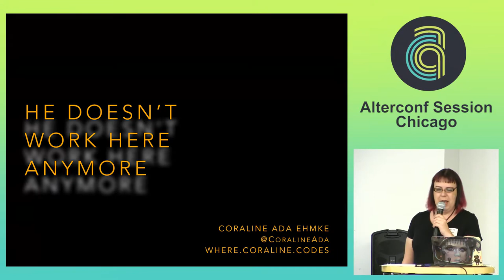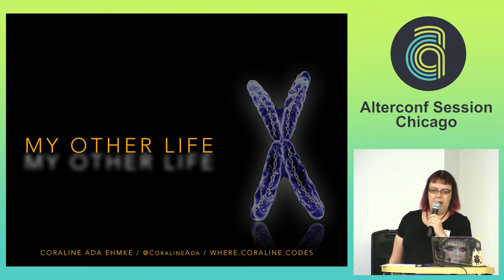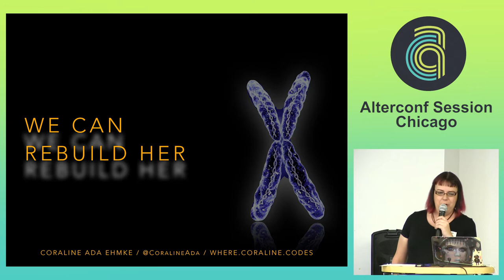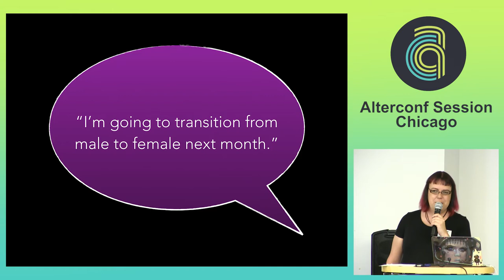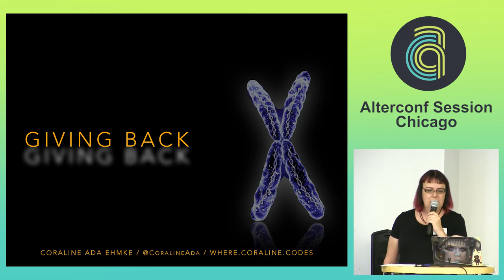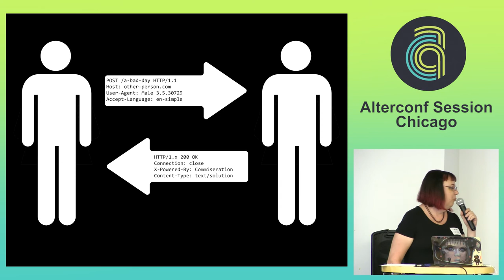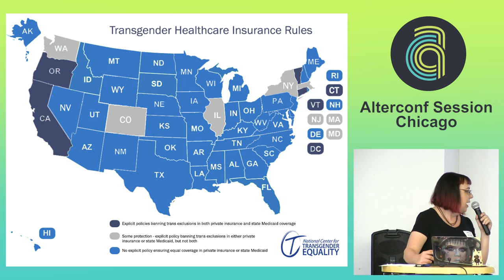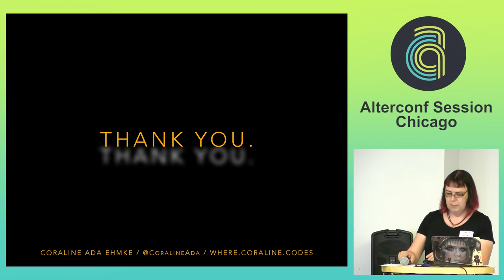AlterConf Chicago 2015 - He Doesn't Work Here Anymore by Coraline Ada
What happens when a successful and visible software developer announces to the world that they plan to transition from male to female? In August of 2013 I stood with friends on the stage at a Ruby conference and told the world that I am transgender. I began the long process of my personal, social, professional, and physical transition from male to female. I would like to share the lessons I'm learning, the perspective I'm gaining, and the inspiration I'm finding through the experience of living and working in two genders. How is this change impacting my career as a developer? Interactions with my peers? My relationship with the development community? Is it influencing how I create and appreciate code? My hope is to spark conversations and create opportunities for shared learning and growth by exploring the intersection of gender and technology. TRIGGER/CONTENT WARNINGS: Some accounts of transphobia, discussions of suicide